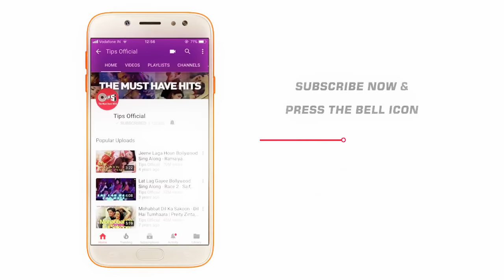First Look of Jacqueline Fernandez as Jessica Race 3 Remo D'Souza Salman Khan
CREDITS
Here we go with the First Look Digital Poster of 'Jacqueline Fernandez' as Jessica, from biggest Hindi Movie of 2018 "RACE 3". Movie directed by Remo D'Souza.

Race 3 releasing 15th June 2018.

Race 3 Movie Credits:
Cast:
Anil Kapoor
Salman Khan
Jacqueline Fernandez
Bobby Deol
Daisy Shah
Saqib Saleem
Freddy Daruwalla

Salman Khan films & Tips Industries Limited. Presents Race 3
Directed by: Remo D'Souza
Produced by: Ramesh S. Taurani and Salma Khan
Story & Screenplay: Shiraz Ahmed
Dialogues: Shiraz Ahmed, Kiran Kotrial
Director of photography: Ayananka Bose
Music Directors: Jam8, Meet Bros, Vishal Mishra, Vicky - Hardik, Shivay Vyas
Lyrics: Kumaar, Hardik Acharya, Shabbir Ahmed, Shloke, Shanky and Shivai Vyas, Salman Khan.
Production Designer: Rajnish Hedao
Action Director: Anal Arasu & Thomas Struthers
Editor: Steven Bernard
Sound Designer: Parikshit Lalwani & Kunal Mehta
Costume Stylist: Manish Malhotra, Alvira Agnihotri and Ashley Rebello, Anaita Adajania, Akshay Tyagi & Rhea Kapoor
Designs: Rahul Nanda